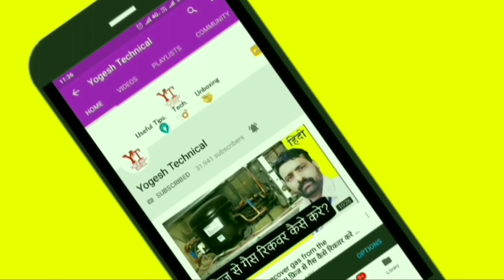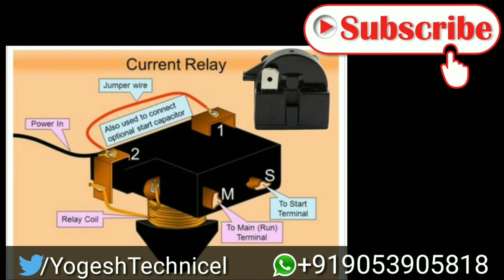Compressor KCN463HAG Complete Data II Hindi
S-U-B-S-C-R-I-B-E